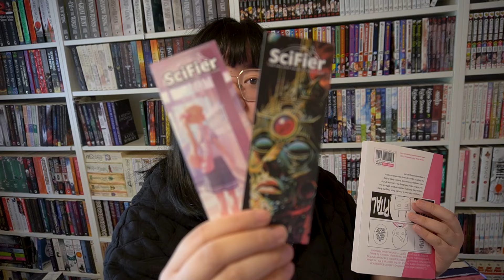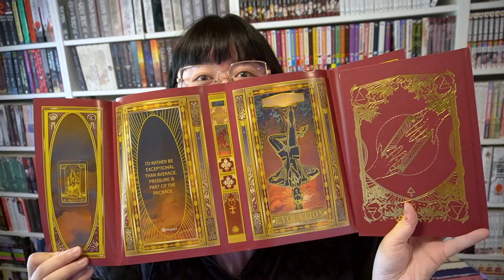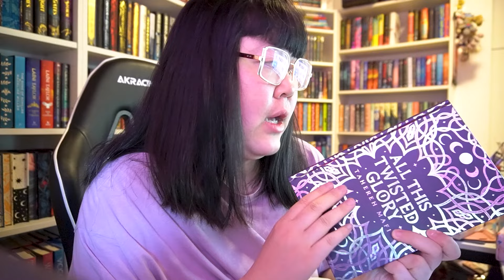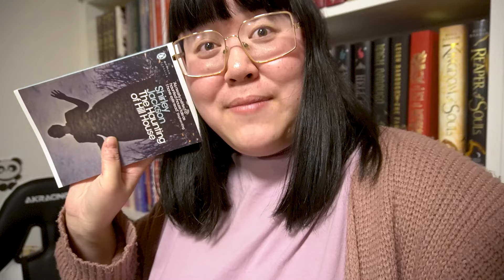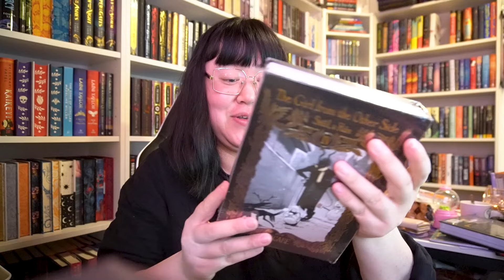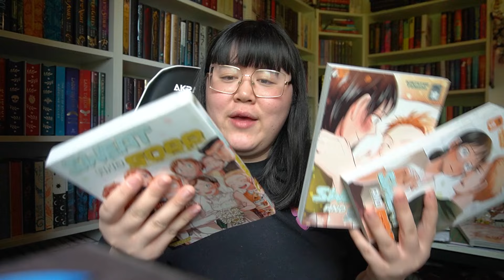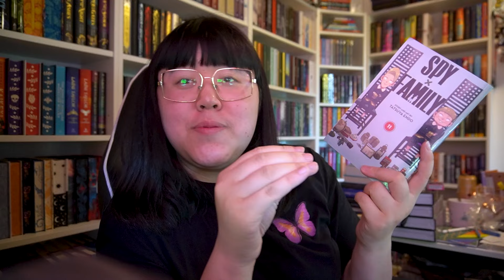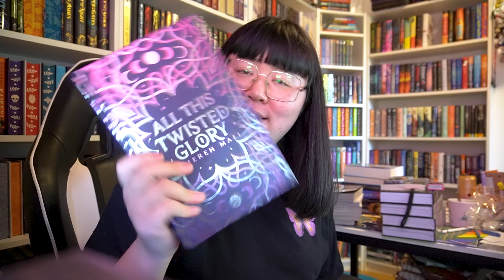Paper Finished, Surprise Unboxing, Manga Night #8 ✨ | Reading Vlog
Omg my description got deleted!
Here is how week 2 of asianreadathon went!